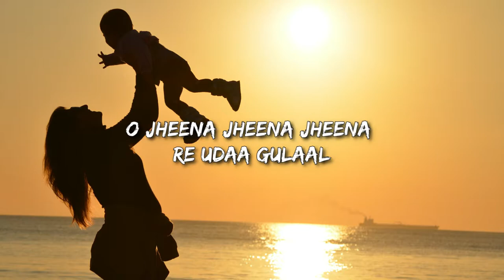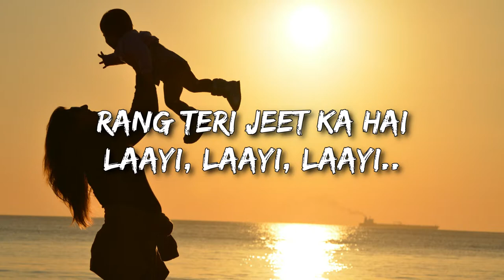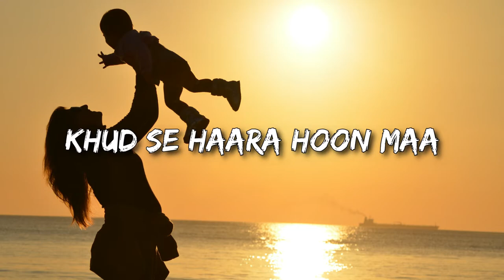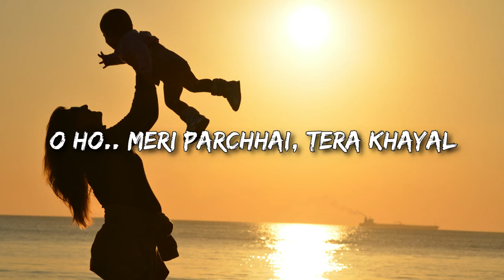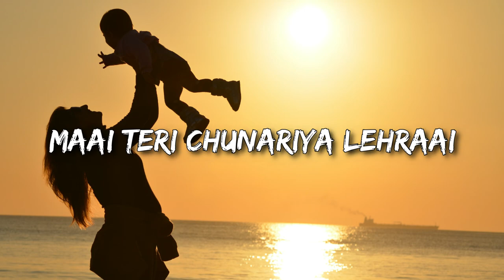Chunar - Lofi (Slowed + Reverb) | Arijit Singh | Relaxing Vibes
In this video, we're taking a relaxing trip to Choonar - a place known for its lofi sounds.

Arijit Singh takes us on a journey to the beautiful sounds of Choonar, beautifully capturing the unique landscape and atmosphere. With a slow tempo and a gentle reverberation, this video is a must-watch for those looking for a soothing and relaxing vignette.
 Chunar - a UNESCO World Heritage site loved for its natural beauty. Take a trip with Arijit Singh and explore the essence of this place with its lofi sounds and stunning views.In this video, I'm playing Chunar - Lofi (Slowed + Reverb) by Arijit Singh. This song is a relaxing acoustic track with a longing feel.Chunar is a village in Gujarat, India. It is located on the banks of the river Tapi and is known for the marble and limestone industry. This song was recorded in a studio in Chunar. The slowed and reverbed vocals create a soothing and acoustic vibe that will help you relax!

abcd 2 songschunarsad songssad musichindi lofi songssad songs playlistsad songs to cry tosad songs mixarijit singharijit singh new songarijit singh livesad music mixsad songs that make you crysad music playlistsad songs 1 hoursad music 1 hour